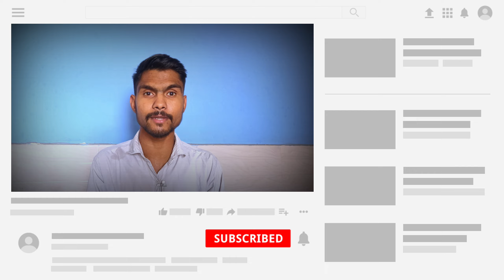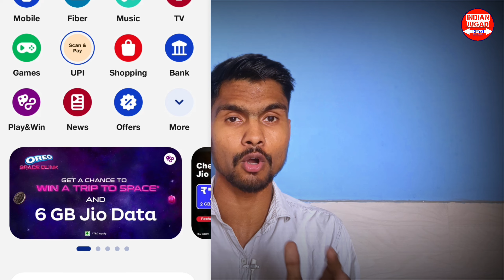Jio New Offer Today | Jio 5G News Today | Jio Airfiber | Jio Free Data Offer | Jio Airfiber New City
Jio 5G Unlimited Data | Jio 5G Offer Last Date | Airtel 5G Unlimited Data |Airtel 5G Offer Last Date

Airtel 5G Unlimited Data|Airtel 5G Offer Not Working | Airtel 5G Offer|Airtel 5g offer kaise Chalaye

Airtel 5g Unlimited Data | Airtel 5G Offer Last Date | Airtel 5G In Kerala | Airtel 5G In Ladakh

5G Unlimited Data|Airtel 5G Unlimited Data|5G Unlimited Data Kab Tak Chalega|Jio 5g vs Airtel 5g

Jio Recharge Plan 2024 | Jio 5G Plan 2024 | Jio 5G Welcome Offer 2024 | Jio ₹395 Unlimited Data Plan